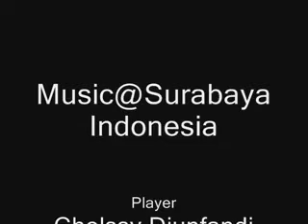Song of The Wind - Chelssy Djunfandi